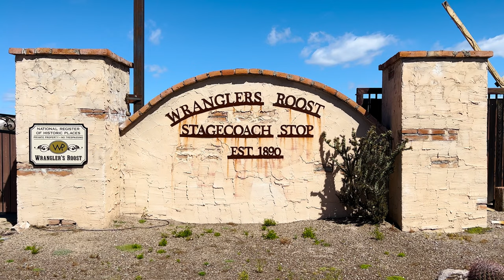Living in NEW RIVER, AZ. FULL TOUR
Are you thinking about Living in New River, AZ? In this video I take you on a tour of some of New River and show you what it has to offer. I also will show you 2 homes at different price ranges to give you an idea of what it is like Living in New River, AZ.

If you are looking to move to the Greater Phoenix area in 1 month or 1 year, I would love to help you!

Brian Faul - Realtor, U.S. Marine Veteran
The Noble Agency
Dave Ramsey Trusted Realtor